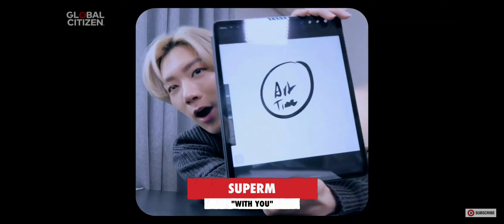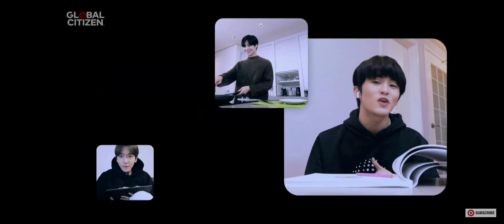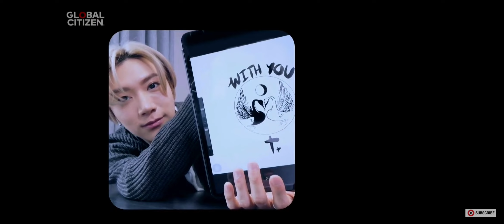SUPERM - WITH YOU live at Global Citizen One World: Together At Home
SUPERM PERFORMING WITH YOU !
I hope you all stay healthy ,take care :)
 One World: Together At Home Special to Celebrate COVID-19 Workers